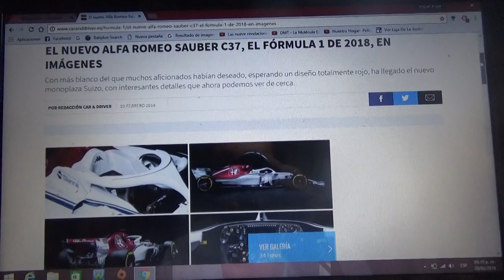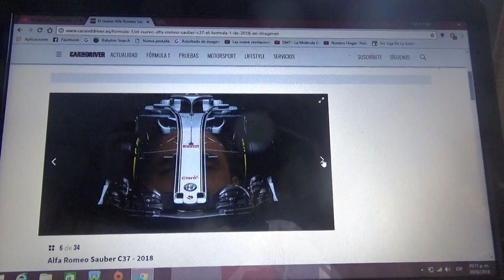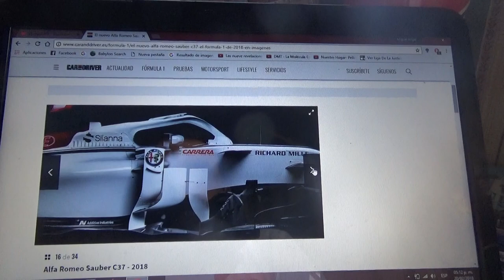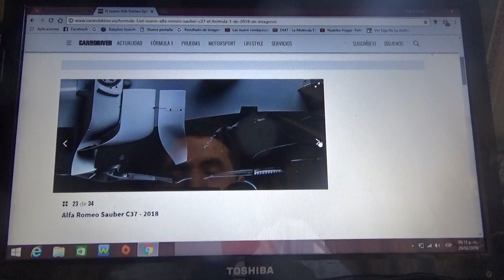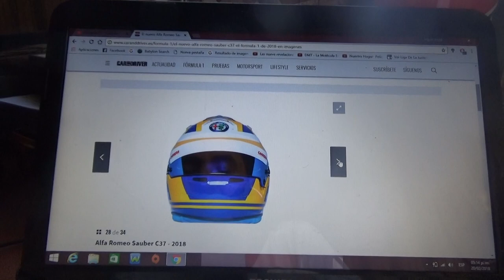Primeras imágenes oficiales del Alfa Romeo Sauber C37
Aquí en esta ocasión les enseño como es el nuevo auto del equipo suizo de Hinwill para la Temporada 2018 de F1 que luce el logotipo de su nuevo sponsor la marca italiana de autos de lujo Alfa Romeo